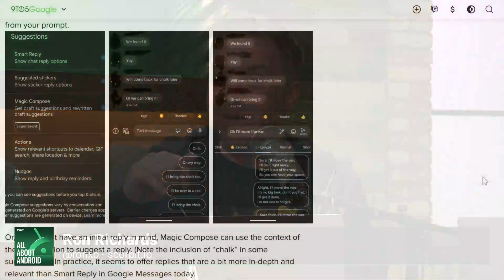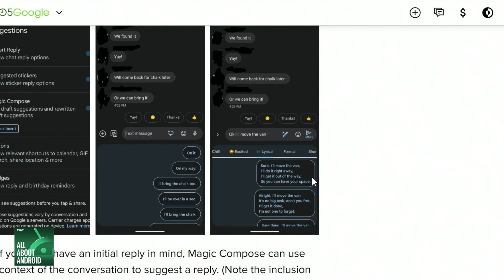Google Messages 'Magic Compose'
On All About Android, Jason Howell, Ron Richards, Huyen Tue Dao, and Mishaal Rahman join up in studio to discuss Google's many AI projects including a new feature coming to Android Messages called "Magic Compose."

Hosts: Jason Howell, Ron Richards, and Huyen Tue Dao
Co-Host: Mishaal Rahman